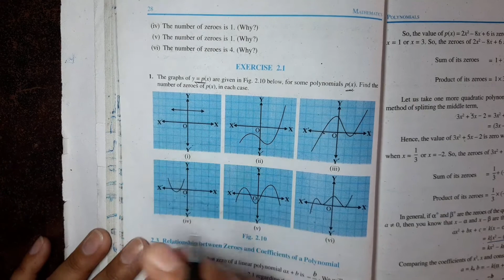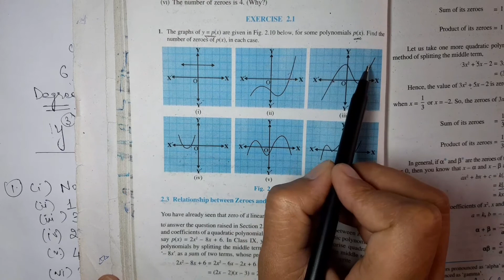NCERT Solutions for class 10 Exe 2.1 ,Que 1 Easy way Tutorial, Maths Class 10 ki Ex 2.1 Que 1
Students I Taught Question 1 of Ex-2.1 of Maths Class 10 from NCERT in an easy and simple way. I hope you will understand the concept and like my video.

Thankyou.